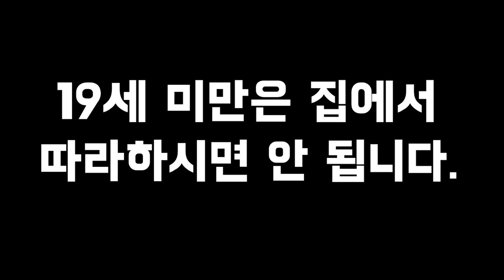일산 수제맥주 맛집, 피맥 맛집! 브루하우스더테이블에서 피자와 시원한 수제맥주 즐겼습니다. (Beer Pub in ILSAN, Korea / Pizza & craft beer)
It has its own English subtitles!
본 리뷰는 주관적입니다.
일산 백마역에서 조금 떨어진 한 수제맥주 펍을 다녀왔습니다.
다양한 수제맥주와 피자, 감자 등 안주를 즐겼습니다.
정말 수제맥주 즐기기 좋은 펍입니다.
자세한 리뷰 바로 시작하겠습니다.
감사합니다.
영상에서 두 번째로 쓰인 노래의 제목은 smile입니다.
노래 다운로드는 가능합니다.